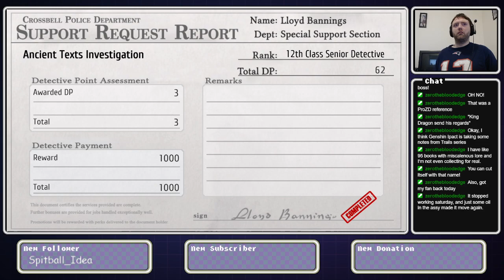Trails to Azure (Geofront) Live Stream Part 5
I continue streaming Trails to Azure with Geofront's translation patch.